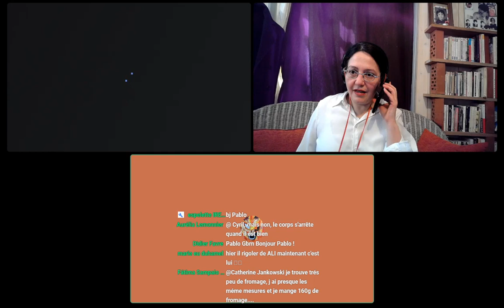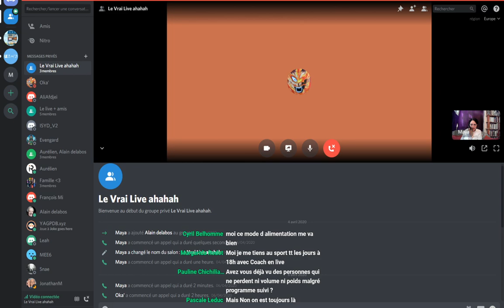La chrononutrition et le confinement #21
Bienvenue sur le live du Doc et de Maya ! N'hésitez pas a poser vos questions nous y répondrons !
Si le live vous plaît vous pouvez le partager et mettre un pouce bleu cela nous aide beaucoup!